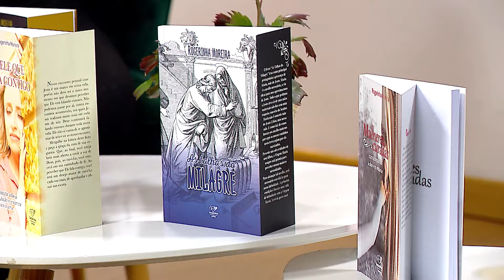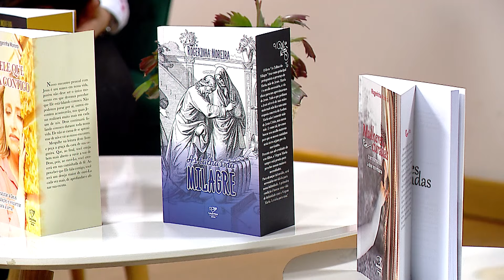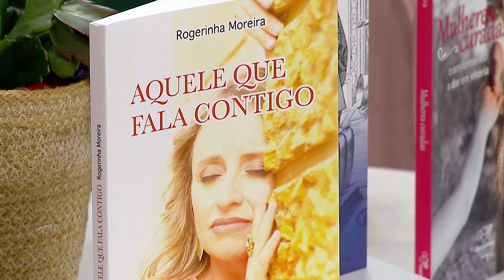A mulher na espiritualidade cristã | MANHÃ VIVA PORTUGAL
O programa de hoje conta com a presença de uma missionária da Comunidade Canção Nova, conhecida por muitos - Rogerinha Moreira. Neste programa irá-se compreender o papel da mulher na espiritualidade cristã, e o quão importante é a mulher na sociedade cristã, de modo particular. Uma conversa a não perder com esta mulher cristã, missionária, mãe, musicista e formada em química.